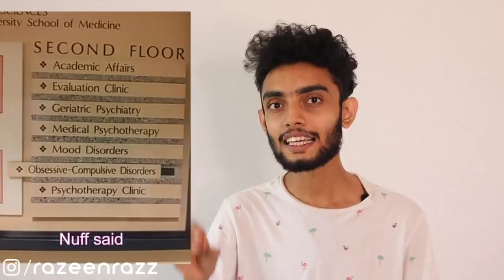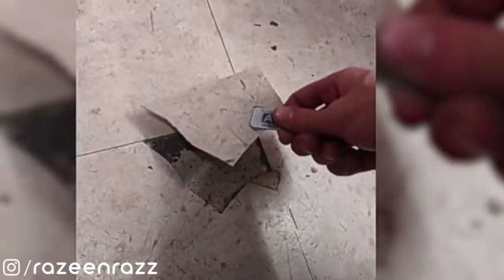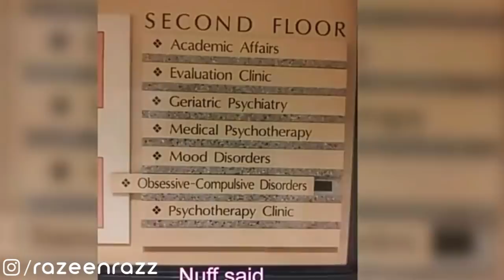ഇവർ ശരിക്കും കില്ലാടികൾ തന്നെ | NOT SATISFYING OCD PICTURES | MALAYALAM | RAZEEN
New Video.

My Products

Amazon | Amazon.com